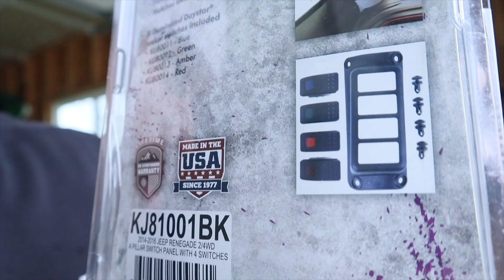Building a Unique Jeep Renagade In 10 Minutes!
In this video I put together all the different clips I had to show you a quick version of all the different upgrades I've don't to my Renegade. From LED upgrades to lift kit, there is a good mixture of it all.
If your interested in a specific video, you can find it on our channel under the Renegade playlist.